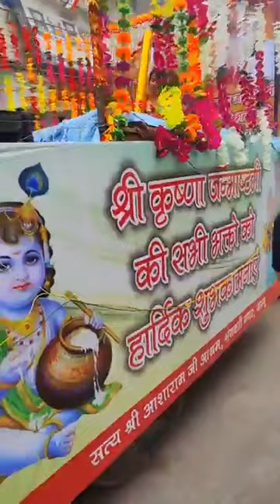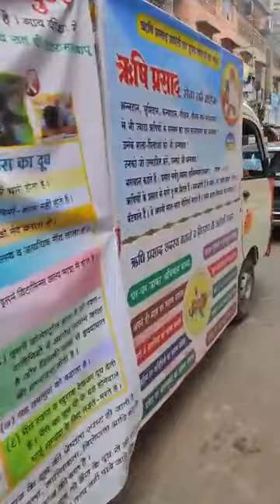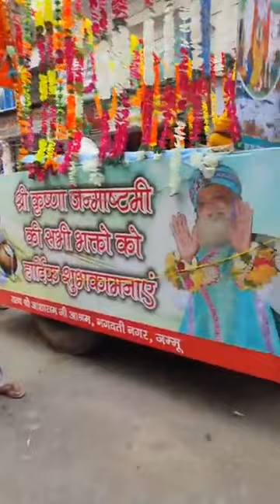जन्माष्टमी झांकी || संत श्री आशारामजी आश्रम ,जम्मू|| जय श्री कृष्ण